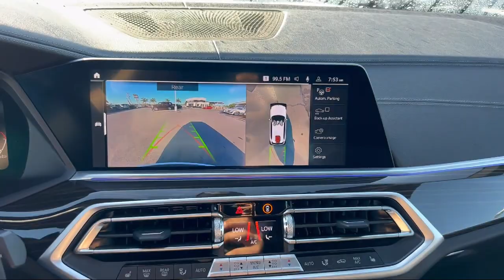2023 BMW X5 sDrive40i Sport Utility McAllen Brownsville Harlingen Port Isabel Weslaco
2023 BMW X5 sDrive40i Sport Utility Stock Number: 99192 Vin:5UXCR4C08P9P03002.